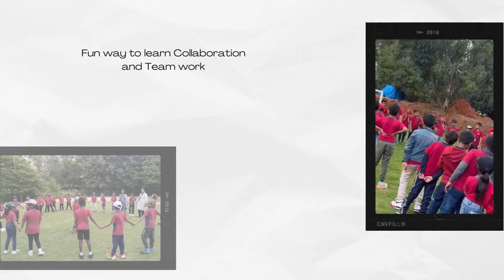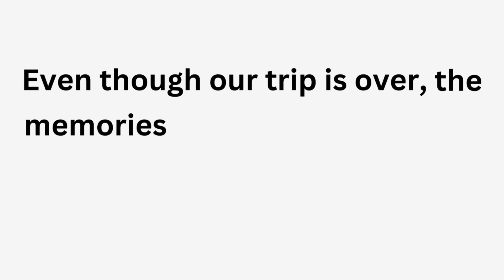Grade 2 trip memories!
Grade 2 students from Vidyashilp Academy embark on a delightful picnic trip, filled with laughter and exploration. Each moment becomes a cherished memory, as young explorers discover the wonders of the outdoors. With curious minds and joyful hearts, they forge bonds of friendship amidst the scenic beauty, painting a day of unforgettable experiences.